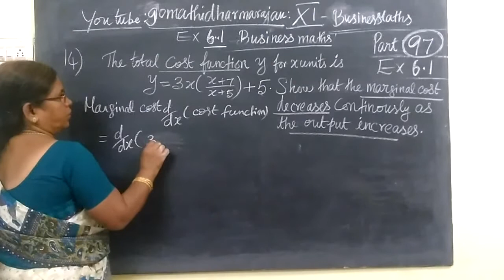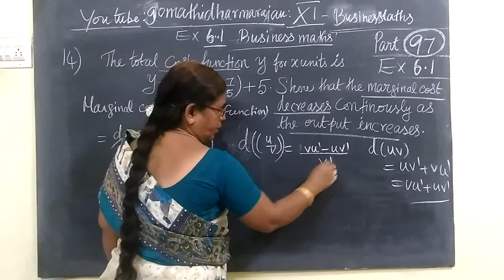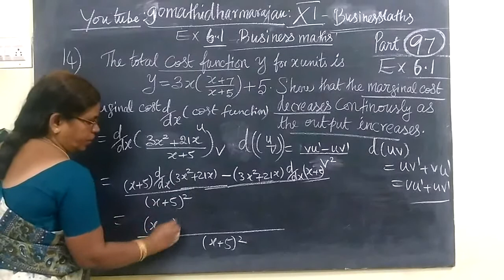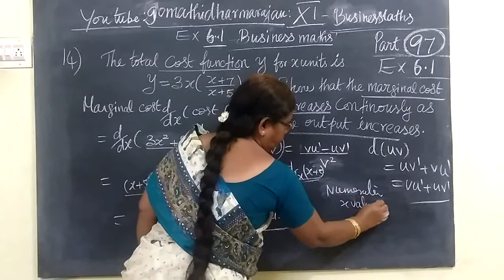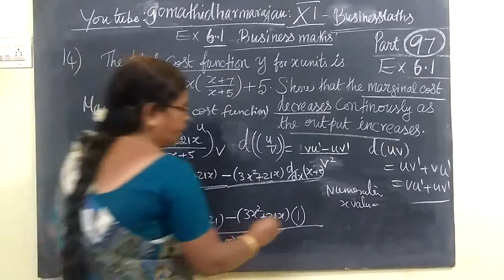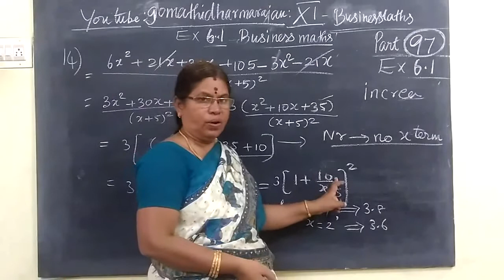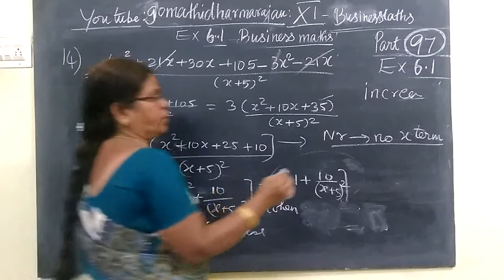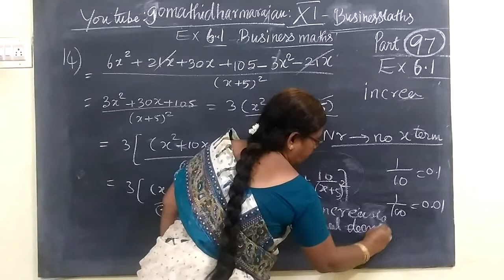11th B-Maths [Part-96] Ex 6.1-14 Applications of differentiation Gomathi dharmarajan